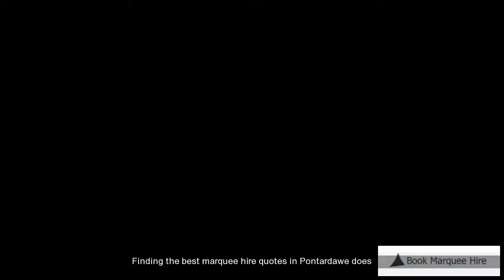Pontardawe Marquee Rental